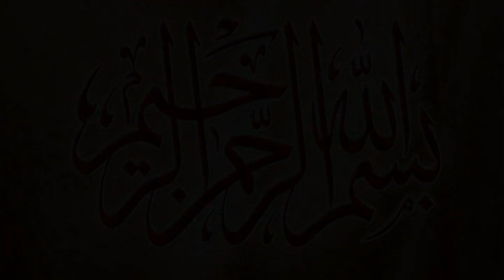Zulam Ki Intha Foji Na Pump Ka Bazo Tor Diya New Kabaddi Match 2020